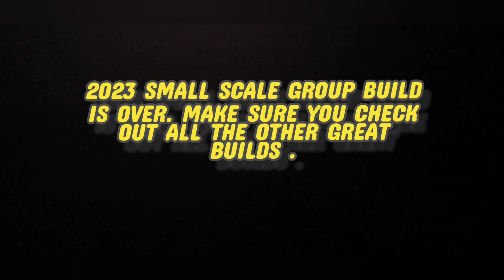small scale group build 2023, reveal.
final episode and reveal of this years entry.